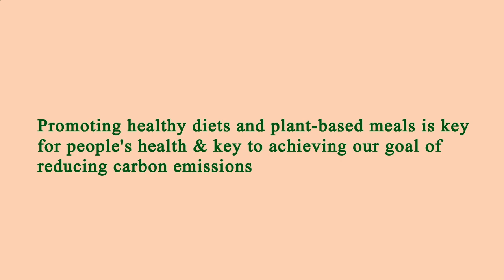Location Restaurant Near Me Los Angeles 90027 CA, Los Angeles County, California, United States